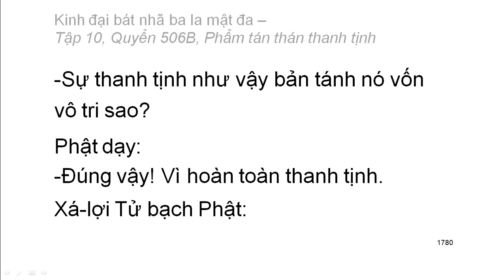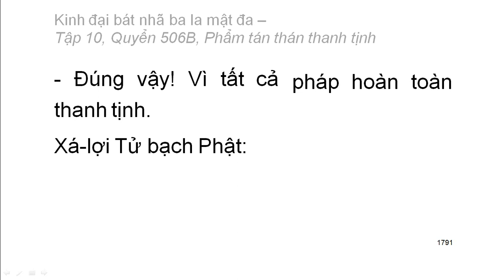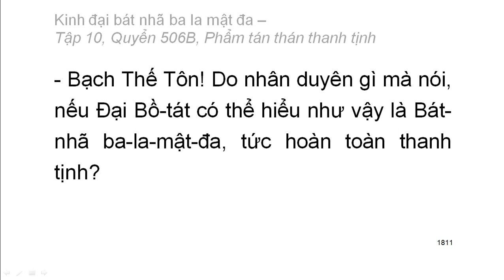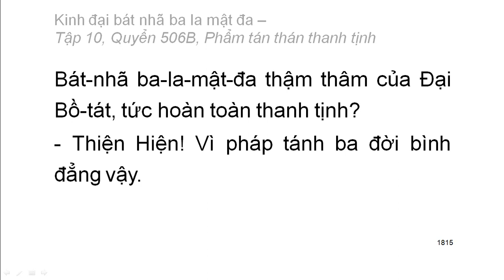600 quyển Kinh Đại Bát Nhã Ba La Mật Đa: Quyển .../600 (tiếp) (đọc lần 2) (rất hay)